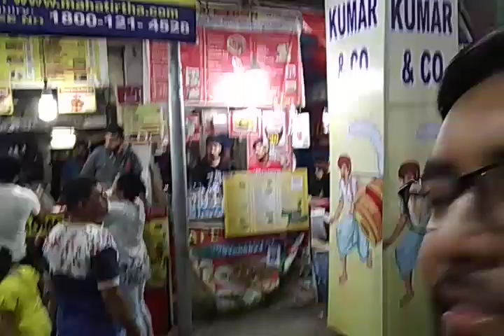Ram Mandir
This place is near Ram Mandir (Burrabazar) in Kolkata named as Chorbagan. Great fooding options are available here for everyone. Apart from food there is huge market to buy garments, shoes and whole lot of other things for personal use or business, that is why the name burrabazar. Let's explore the place with AJ and help others to know about the place. Thank you!